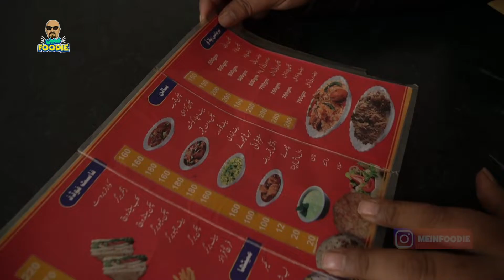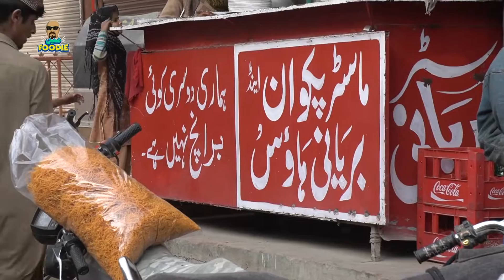Mein Foodie | Biryani Series - 2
Hello Foodies!
Mein Foodie is back with more Biryani research - are you ready for Series - 2? Check out the Biryaniiii experience in the latest vlog. Mein Foodie's take on what's hot and what's not in each plate. Watch now - happy eating!